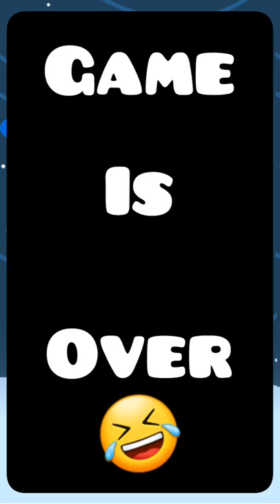This is an Offline Game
Offline game is a non-electronic game. You can play it anytime and anywhere you want. You don't need connection like internet or data. You can play as much as you can and as long as you can. Yes it's a non-electronic game but it's played in an electronic device😊.

Play this game if you don't have internet connection just to occupied your day😊🌹.